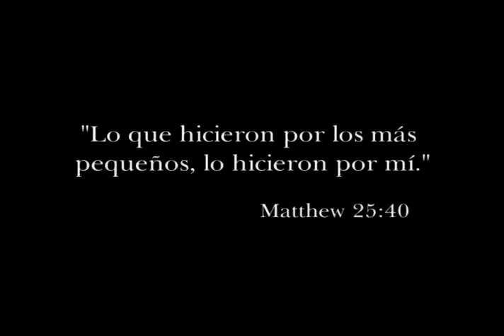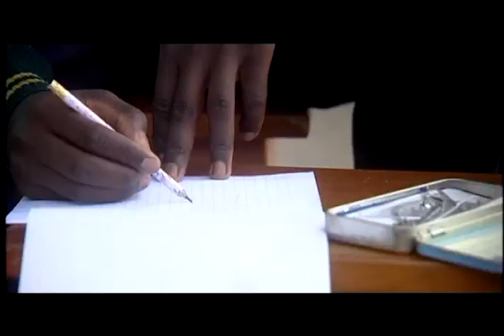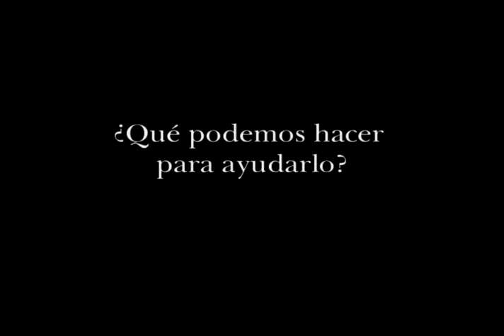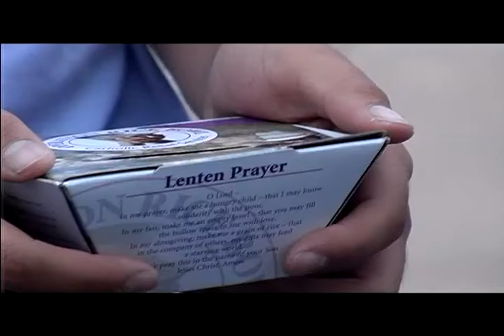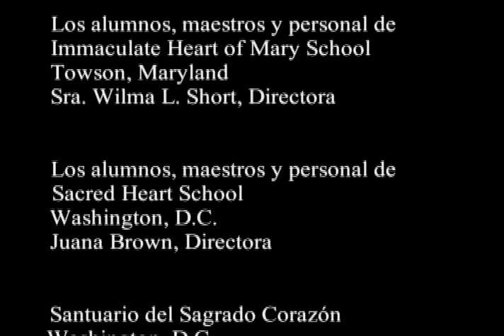CRS_aid_español.mov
Catholic Relief Services' annual campaign motivates pupils in wealthier nations to practice 4 steps to share with the less fortunate around the world.
Available in English and Spanish.